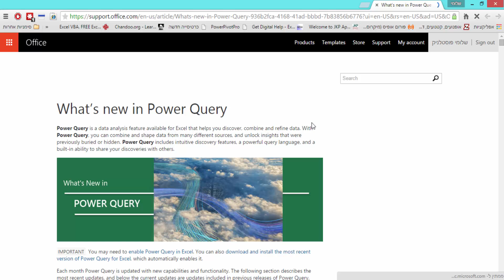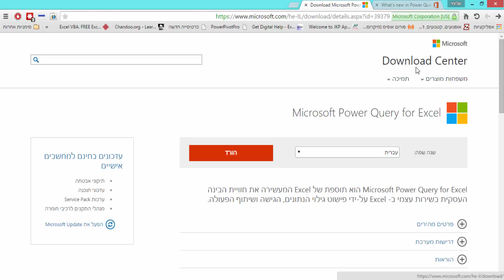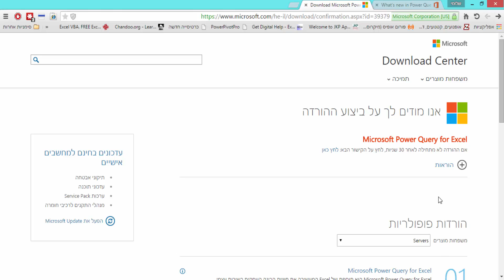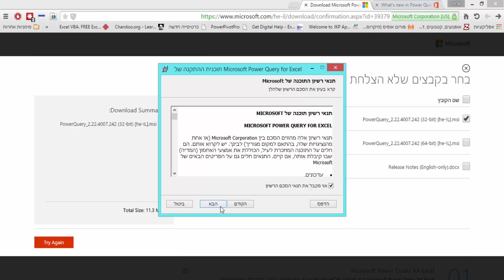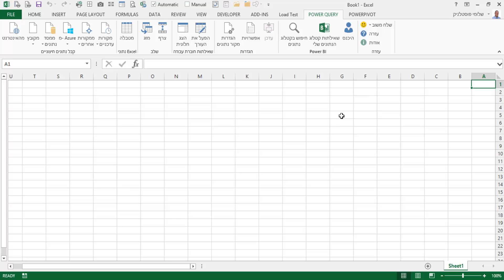כיצד מעדכנים את התוסף Power Query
כיצד מעדכנים את התוסף Power Quiery